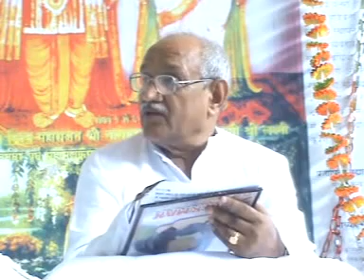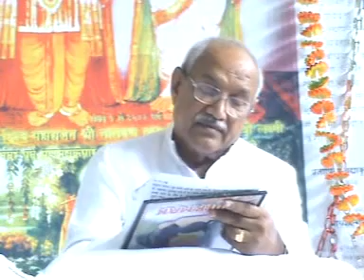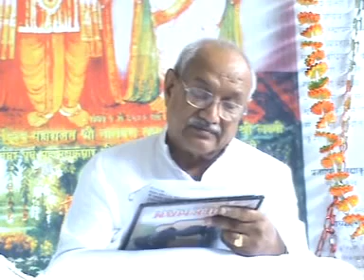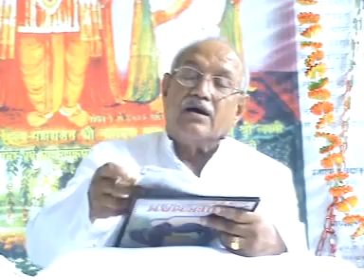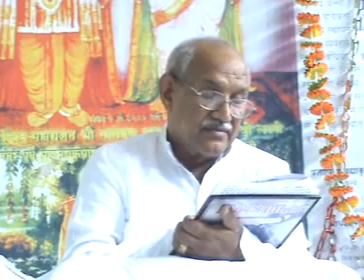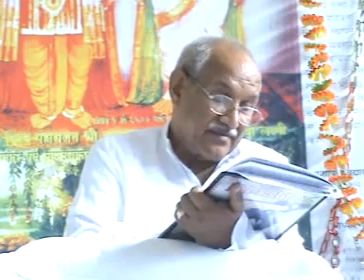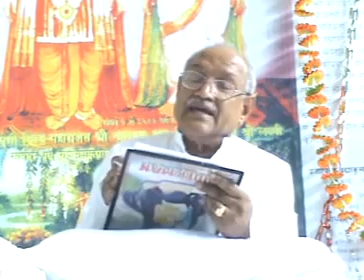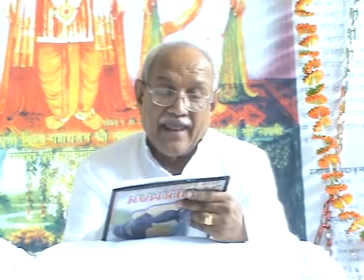VCD 1333 शिवबाबा की मुरली Shivbaba Ki Murli